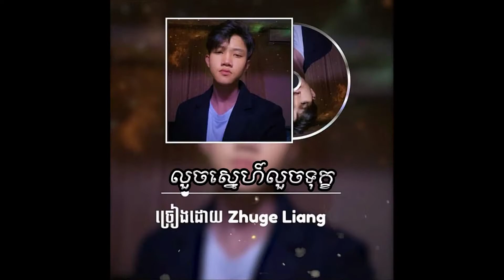លួចស្នេហ៍លួចទុក្ខ - Cover By : Nisay Nich